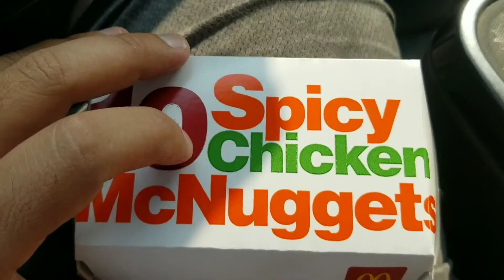Trying McDonalds Spicy Chicken Nuggets | Taste Test | How spicy are they?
Are the new Spicy Chicken nuggets from McDonald's any good?  how spicy are they?